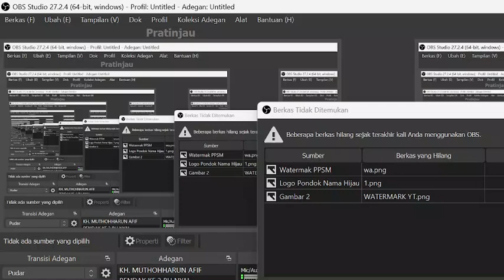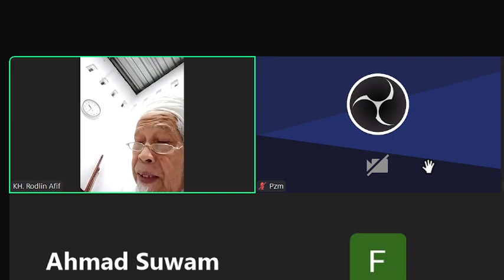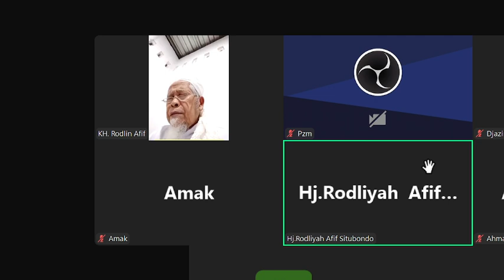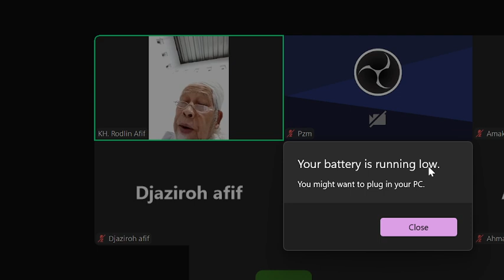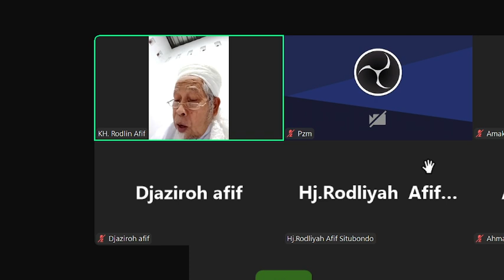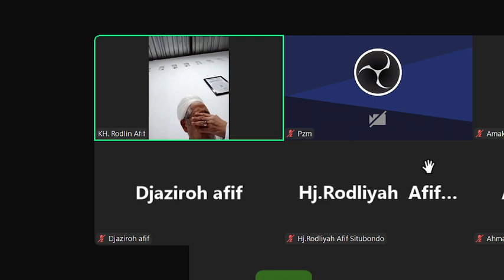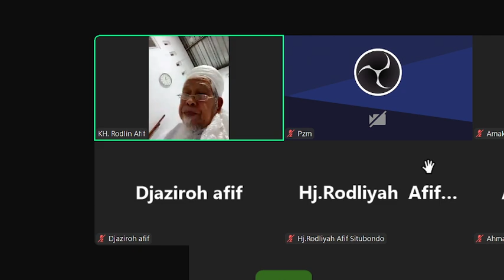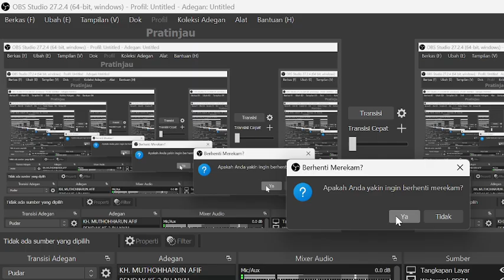Pengajian Kitab Fathul Mu'in Oleh KH. Rodhin Afif - 17 Agustus 2024